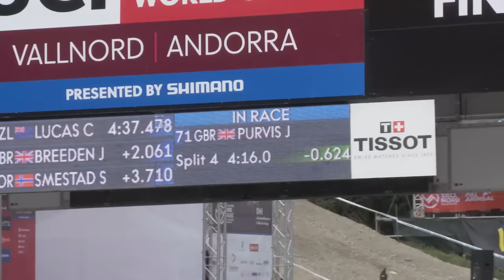Propain Dirt Zelvy - Vallnord, Andorra World Cup Finals 2016